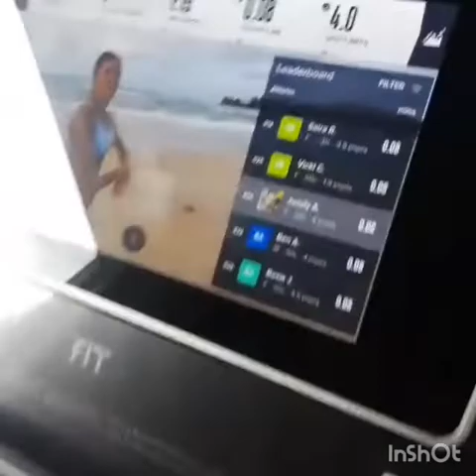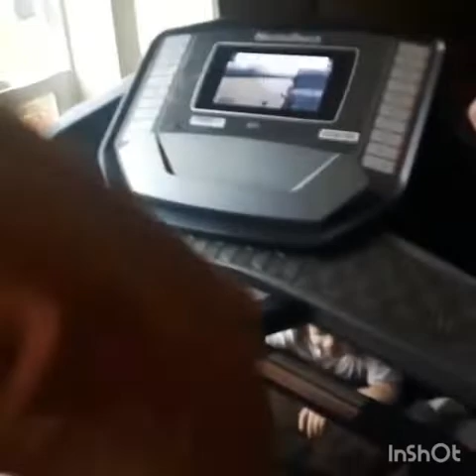Unboxing and testing out Norditrack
Treadmill#norditrack#exercise